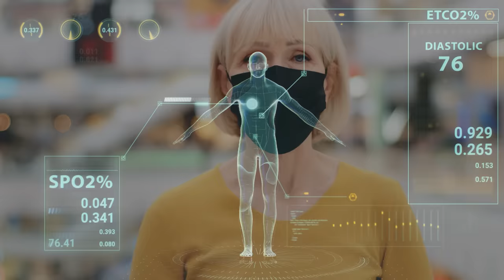C.-Wahnsinn: DAS passiert als nächstes! (aufgedeckt)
00:00:00 Teaser
00:00:46 Einleitung
00:05:07 Rückblick der letzten 3 Jahre
00:15:00 Aktuelles System
00:24:30 Endspurt des Transhumanismus
00:32:03 Stresstest und Traumatisierung der Gesellschaft
00:37:23 Bewusstheit erlangen
00:42:26 Maßnahmen zur Massensteuerung
00:52:32 Zurück zum Naturell des Menschen
00:57:27 Fazit